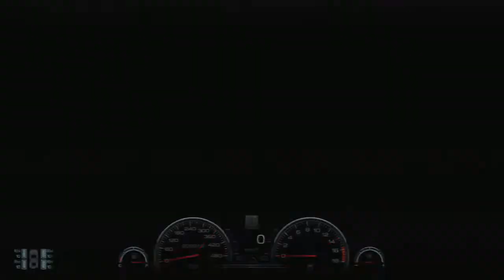Gran Turismo 6 GT6 Goodwood Festival of Speed 5-3 Gold Lap 0.29.507 - nose cam